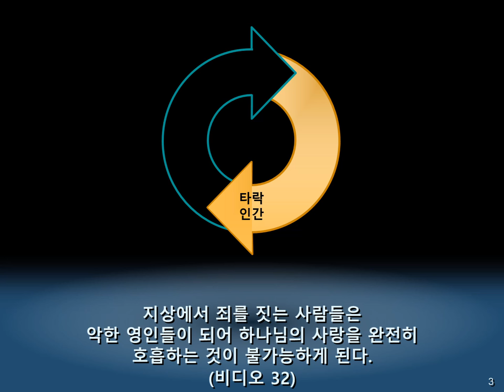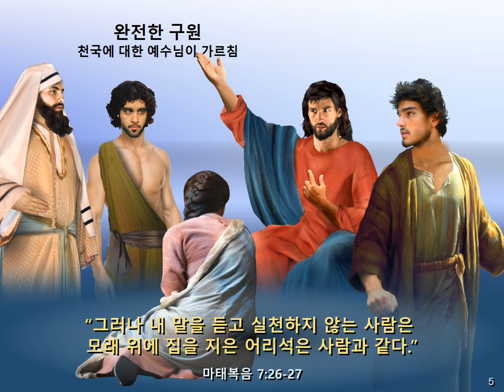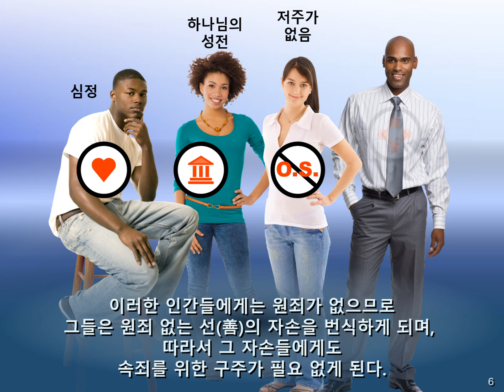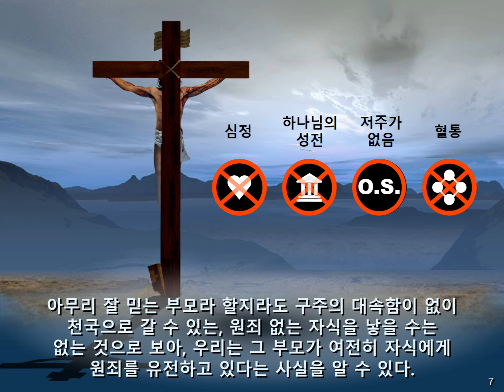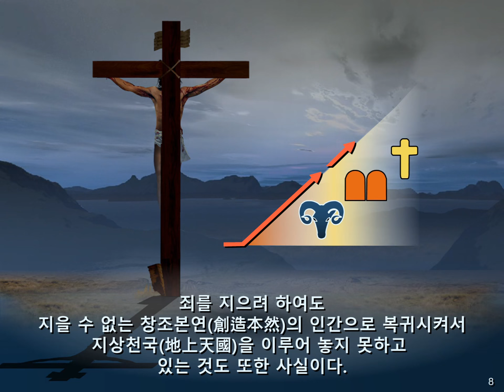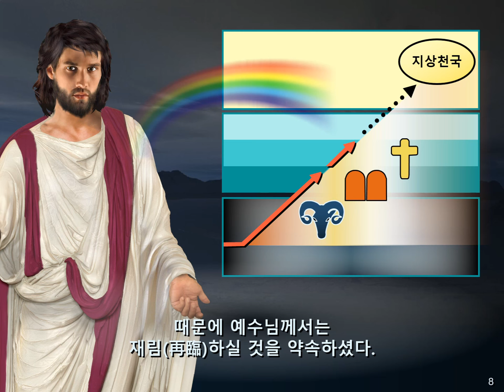60 완전한 구원